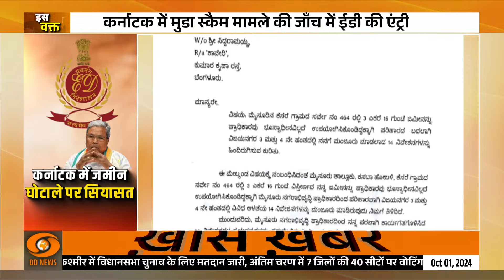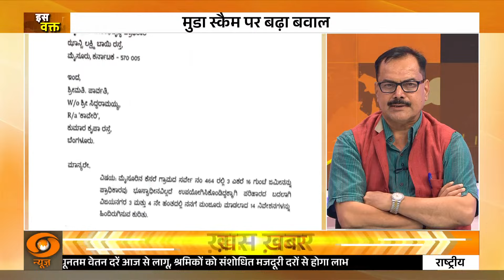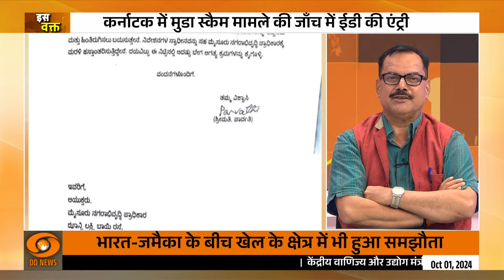Muda Scam | कर्नाटक MUDA जमीन घोटाले की जांच में ED की एंट्री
इस वीडियो में हम कर्नाटक MUDA जमीन घोटाले के बारे में चर्चा करेंगे, जिसमें ED (प्रवर्तन निदेशालय) की जांच की एंट्री हो चुकी है। जानिए इस घोटाले के प्रमुख तथ्य, आरोपित व्यक्तियों और जांच की प्रक्रिया के बारे में। इस मामले के राजनीतिक और सामाजिक प्रभावों पर भी चर्चा करेंगे।